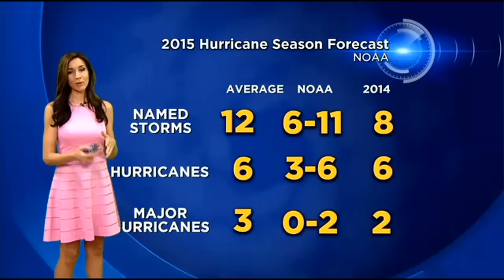NOAA Releases Annual Hurricane Season Forecast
NOAA released its annual hurricane season forecast on Wednesday and CBS4 meteorologist Lissette Gonzalez explained the prediction.